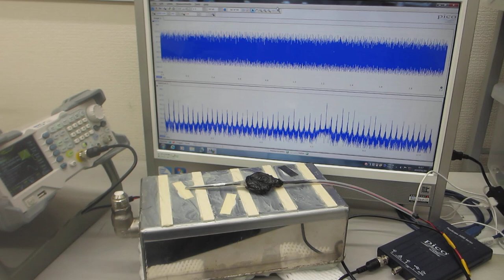オリジナル超音波実験ーー超音波振動子の表面弾性波を利用した非線形制御システムーー（超音波システム研究所）